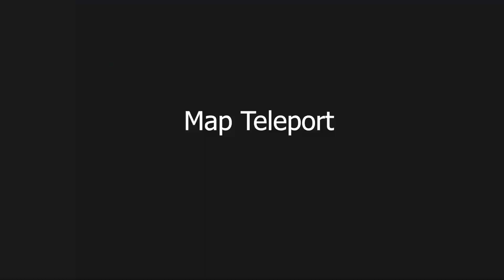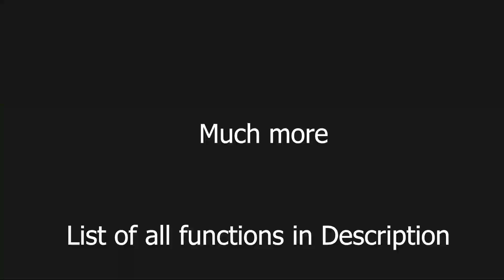Bullet Menu Arma 3 Showcase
Gameplay coming soon...

---Shooting---
Silent Aim
No Recoil

--Visuals---
AI/Player Map Marker
AI/Player Name ESP
AI/Player Box ESP
AI/Player Health ESP

---Misc Functions---
Custom Notifications
Map Teleport
Super Jump
Toggle Grass
Toggle Godmode
Toggle Vehicle Godmode
No Clip
Speedhack
Variable Scanner
Strip down Everyone
Explode Everyone
Give Everyone SPMG

---Money & Stats---
Reborn Money
Attack and Defend Weekly Winner
Attack and Defend Donator
CQC Money
1000 NoName Coins
Wastelands Money
Default Altis Life Money